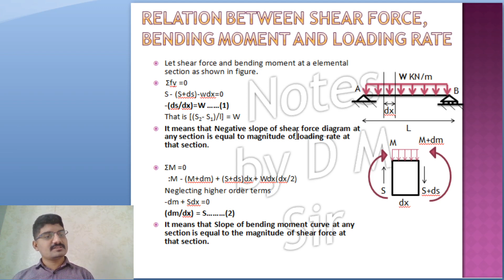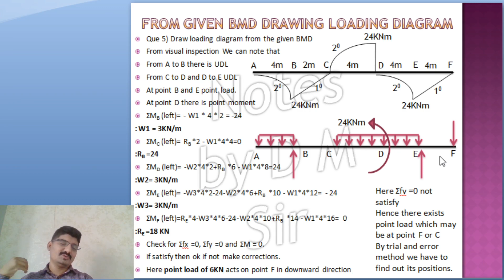Shear Force And Bending Moment Diagram [SFD BMD] - Part 5 [Loading Diagram from Given BMD]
Relation between Loading Rate, Share Force and Bending Moment.
Procedure to draw Loading diagram from given BMD
With Example